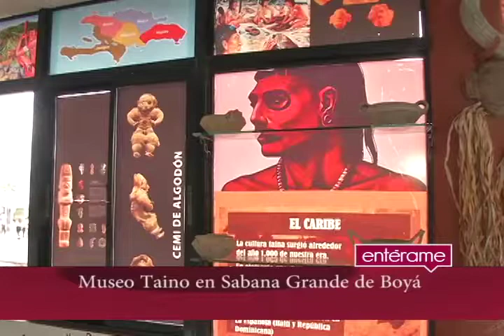Museo Taino en Sabana Grande de Boyá